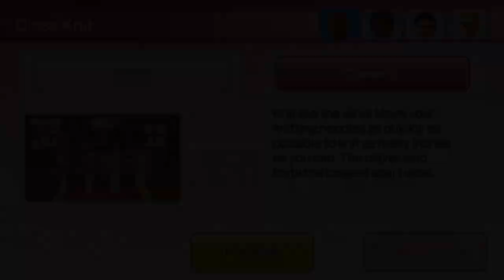Wii Party U - Highway Rollers (Expert com) Matt vs Steven vs Dunbar vs Matt | AlexGamingTV